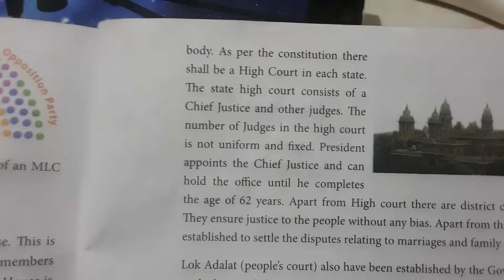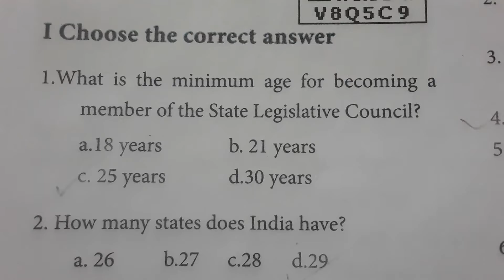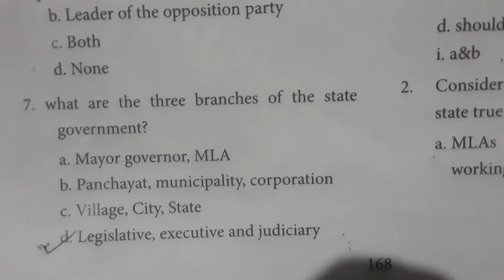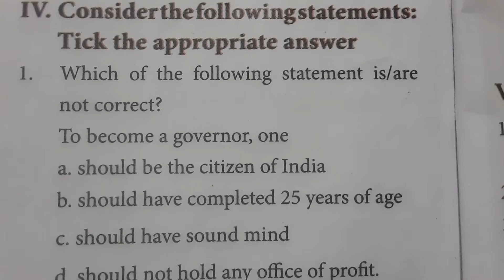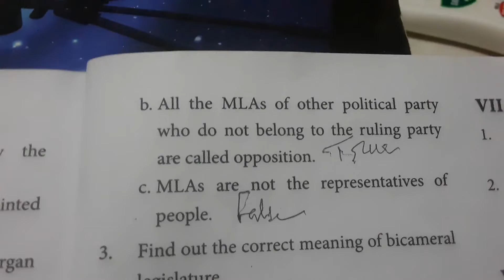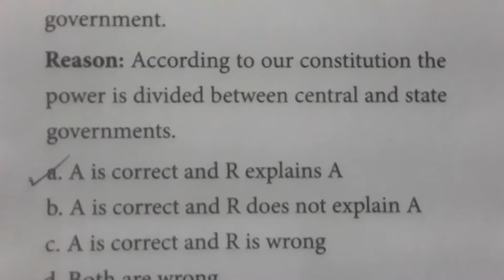7th std Social Science/ Civics /Term2/Unit1. State Government /TNPSC GS.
This video gives the answers for book back Evaluation